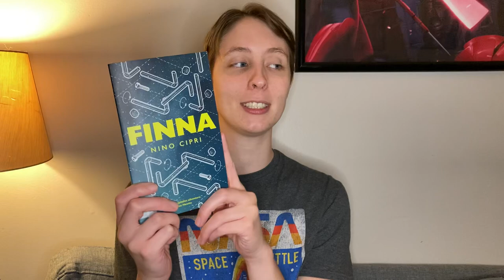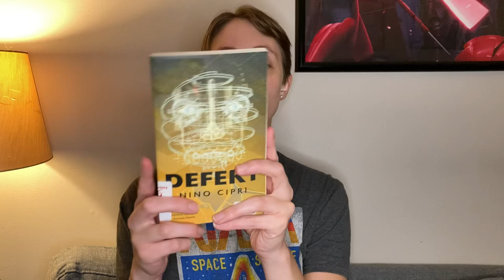Interdimensional Chaos and Love: Finna Book Review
📚  Navigating Wormholes: A Deep Dive into 'Finna' by Nino Cipri | Book Review 📚

Hey, fellow book enthusiasts!  Today, I'm sharing my thoughts on a book that took me on a journey through alternate dimensions - "Finna" by Nino Cipri.

🚀 Book Overview:
"Finna" isn't your typical sci-fi novel; it's a rollercoaster of emotions, filled with quirky characters, interdimensional chaos, and a narrative that blurs the line between the fantastical and the everyday.

🌌 What to Expect:
 I'll discuss Cipri's writing style, the pacing, the worldbuilding, and the characters

🔍 Key Topics:

-The characters and their journeys through the multiverse.
-Nino Cipri's narrative style and its impact on the reader.

Join me on this literary exploration as we discuss the intricacies of "Finna."

Happy reading!